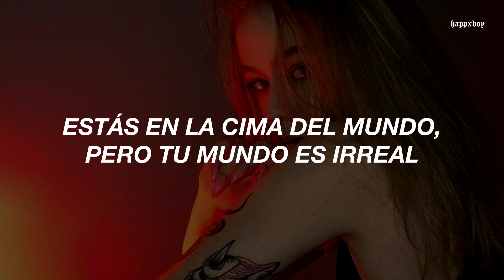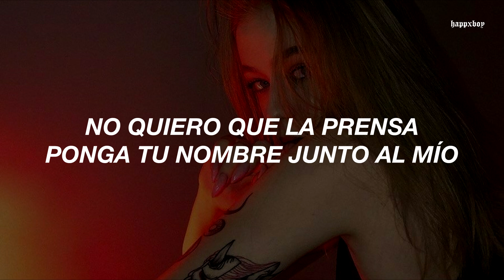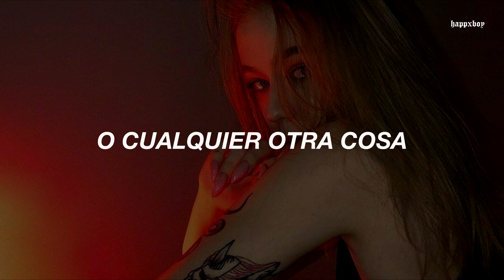esta canción se convertirá en una de tus favoritas apenas la escuches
➤ Canción: Billie Eilish - Therefore I Am

.　 ˚　　　　　　　.💫　　　★　　　　• ﾟ　　　　　.　　　　　　　　　　　　　　　. 　　 　 🌎 ‍ ‍ ‍ ‍ ‍ ‍ ‍ ‍ ‍ ‍ ,　 　　　•°　　*　　　　　　　* .

.　　　　　　　　🛰️　　　　　.　　　ﾟ　 　　　.　　　　　　　　　　　　　.

[Bridge]
I'm sorry
I don't think I caught your name
I'm sorry

[Chorus]
I'm not your friend or anything (I'm not your friend)
Damn, you think that you're the man (They wanna, they can try)
I think, therefore, I am (Damn)
I'm not your friend or anything (Friend, they wanna)

★　　　　• ﾟ　　　　　.　　　　　　　　　　　　　　　. 　　 　 🌎 ‍ ‍ ‍ ‍ ‍ ‍ ‍ ‍ ‍ ‍ ,　 　　　•°　　*　　　　　　　* .

.　　　　　　　　🛰️　　　　　.　　　ﾟ　 　　　.　　　　　　　　　　　　　.